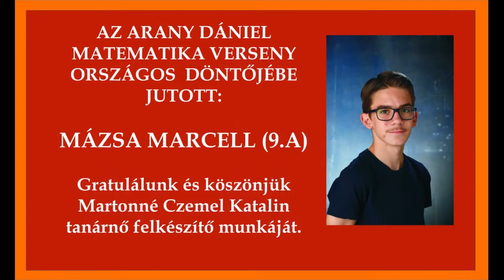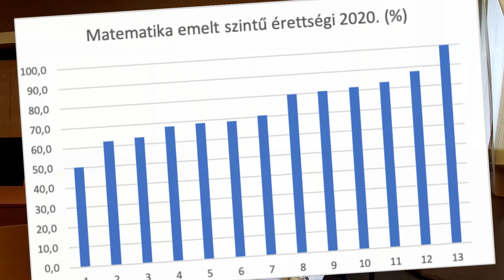Újpesti Babits Mihály Gimnázium matematika